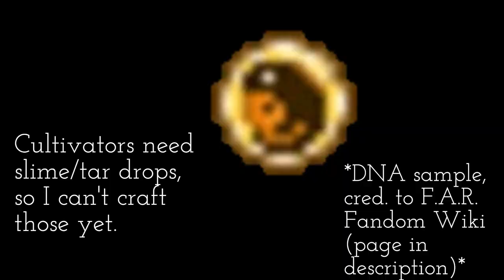Episode 02 - Building a Foundation (literally) | World of the Past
In this episode, I build my home and get into detail of the main blocks I will need: Sifter, Analyzer, and Culture Vat.

Resource Pack(s):
Better Vanilla Building - Author: stefanj2_

Shader(s):
Complementary Shaders (Unbound) - Author: EminGTR

Complexion - Author: u_pse5a7yupu (on Pixabay)

I get my info of the Fossils and Archaeology mod from the FandomWiki page, linked/credited here: